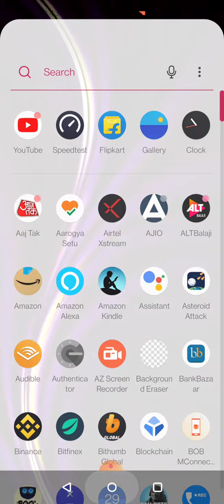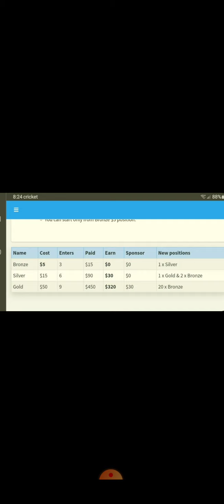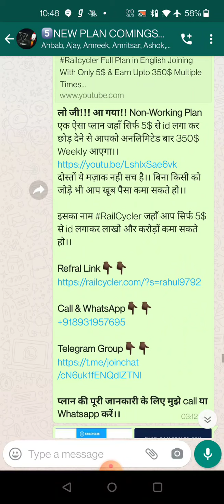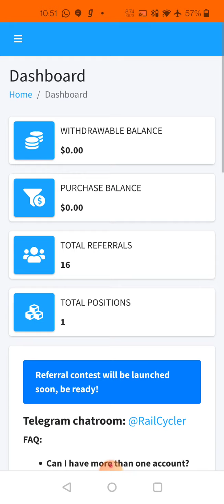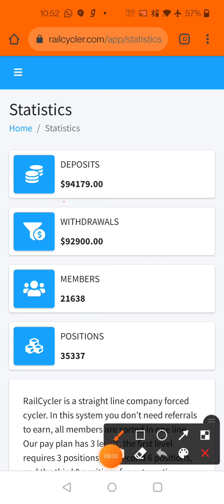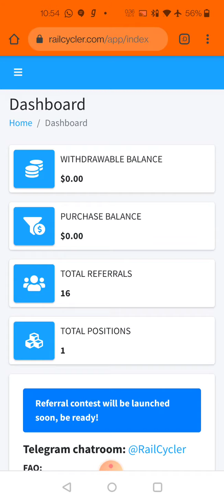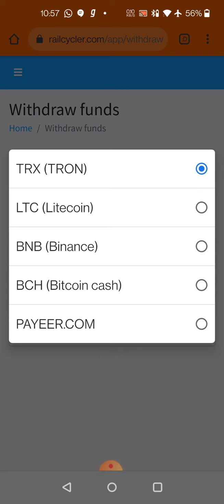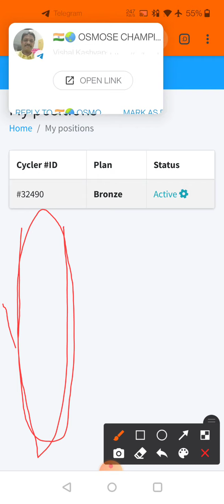Railcycler Full Plan एक बार सिर्फ 5$ लगाकर बार बार 350$ कमाने का सुनहरा मौका,बिना किसी को रेफर किये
*New New New Lunch 27/4/2021*

👆🏼Plan Details 👆🏼

*Earn Unlimited with RailCycler* 🔥
🔰 *Turn $5 Into $350 Daily*   🔰
Registration link-

Note -click to link
Sign up
Kare
Aur mail verified kare
Sir registration karke 5 dolor=50 trx se id book kijiye
Today Night 2 a.m. pe launch hoga
✅ *100% Worldwide Concept*
✅ *100% Auto Spill*
✅ *100% Auto Upgrade*
✅ *100% Referral Free*

🔥 *Launching Date :- 27 April, 2021* 🔥

💠 *RailCycler जॉइन करें मात्र $5 से...*
💠 *RailCycler देगा $350 बार-बार...*

🔰 *खुद की ID लगाने पर इनकम* 🔰
✅ *RailCycler में आप Unlimited Id लगाकर Unlimited $350 कमा सकते हैं।*

👉 *1 ID लगायें - $350 कमायें*
👉 *5 ID लगायें - $1750 कमायें*
👉 *10 ID लगायें - $3500 कमायें*

🔰 *Referral Income* 🔰

*RailCycler में आपको हर Referral से $30 बार - बार आएगा और आप जितना चाहें उतना Referral कर सकते हैं।*
*1 Referral : $30 बार - बार*
*2 Referral : $60 बार - बार*
*5 Referral : $150 बार - बार*
*10 Referral : $300 बार - बार*
*100 Referral : $3000 बार - बार*

✅ *RailCycler एक Single Leg Plan  है यहाँ आपको एक भी Referral या Member जोड़े बिना भी $350 बार - बार आता रहेगा।*
*PLAN :- RailCycler मात्र 3 लेवल का प्लान है जिसमें पहले लेवल में 3, दूसरे लेवल में 6 और तीसरे लेवल में 9 लोग आते ही आपका Cycle Complete हो जाता है, और आपकी Id फिर से लग जाती है। इस प्रकार Worldwide लोग आते रहेंगे और आप कमाते रहेंगे।*